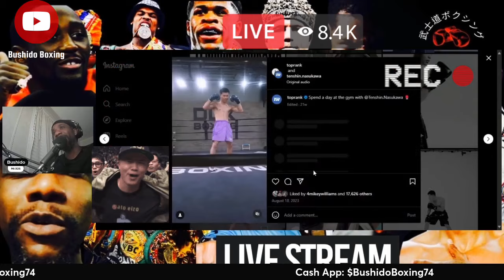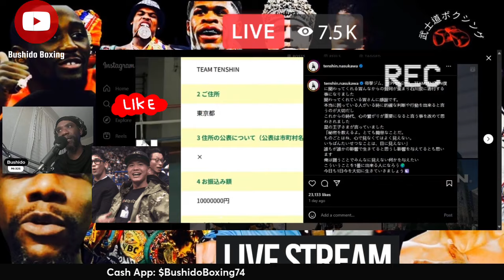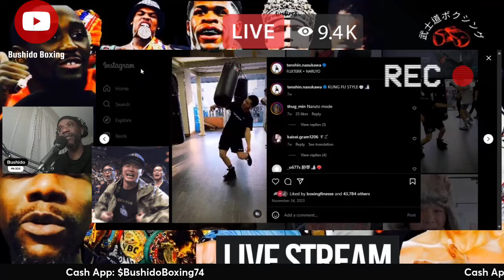Japanese Kickboxing Superstar Tenshin Nasukawa Makes Full Transition To Boxing!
Could he conquer the boxing ranks?